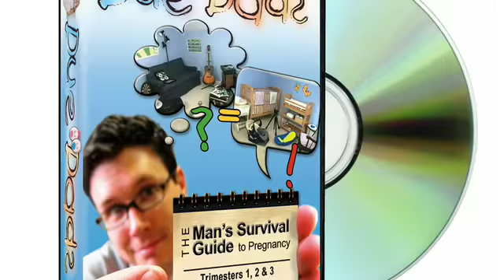DadLabs Does DC, Interviews Preemie Doc - Video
- DadLabs Ep. 250 The Lounge - The DadLabs guys manage to penetrate the security perimeter at the Swedish embassy in Washington, DC and force noted neonatologist Av Fanaroff, MD, FAAP, to grant an interview. They threatened him with lutefisk. Nonetheless, the good doctor offers advice and wisdom on bonding with your newborn. Dr. Fanaroff has answers to the following parenting questions: * What are the benefits of early physical contact between babies and parents? * How do you get a hesitant Dad to hold their baby? * Can you spoil your baby by holding him or her too much? * Why does Clay's wife want him to move into a cave?
Dr. Fanaroff has answers to the following parenting questions:
    * What are the benefits of early physical contact between babies and parents?
    * How do you get a hesitant Dad to hold their baby?
    * Can you spoil your baby by holding him or her too much?
    * Why does Clay's wife want him to move into a cave?